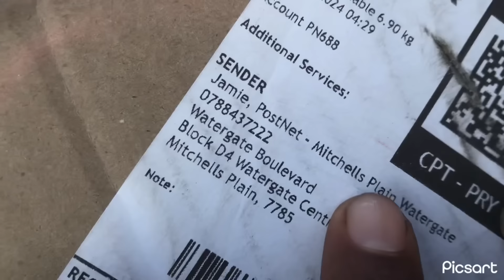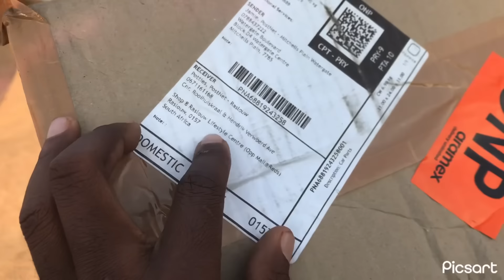KATRA NKUPI BINGO POTTIES 💙 DISCUSSING THE ENGINE ON THE NEXT SPINCAR 💚